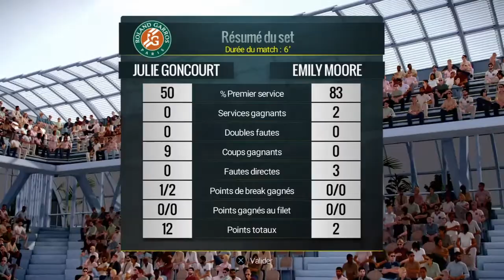Tennis World Tour 1er tour Roland Garros PS4 [FR] avec Julie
Seizième de finale sur le court simone Matthieu contre une Anglaise